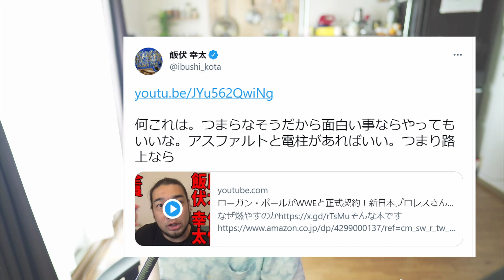「オカダ/鷹木信悟/飯伏幸太/全員ガチなら雑魚」シバターの新日本プロレス煽りの動画の件について思った事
ブログもはじめました
新日本プロレスに関する情報を更新しています

動画にはあげていない情報や速報もあげてます

是非コメントやTwitterで連絡お待ちしております

一般公開やTwitterではとても話せないようなぶっちゃけ話や裏事情などを、メンバーシップ動画であげていきます。

日本初のプロレス系Youtubeを始めたい方向けの完全ガイドを書きました。

他にフリー画像の画像を使用しています